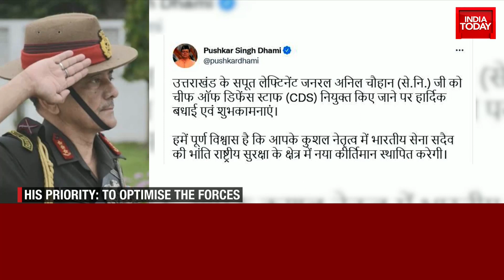Govt Appoints Lt Gen Anil Chauhan (Retd) As A New Chief Of Defence Staff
The Centre has decided to appoint Lt General Anil Chauhan (retd) as the next Chief of Defence Staff (CDS). He is only the second person to hold the post after General Bipin Rawat, who died in a chopper crash in Tamil Nadu on December 8, 2021.

Lt General Anil Chauhan (retd) shall also function as the Secretary to the Government of India, Department of Military Affairs.